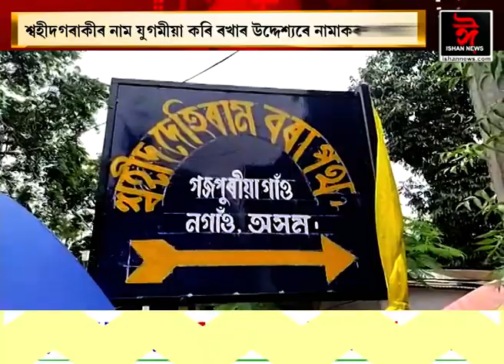শ্বহীদলৈ শ্ৰদ্ধাঞ্জলি। উচৰ্গা কৰিলে পথ।